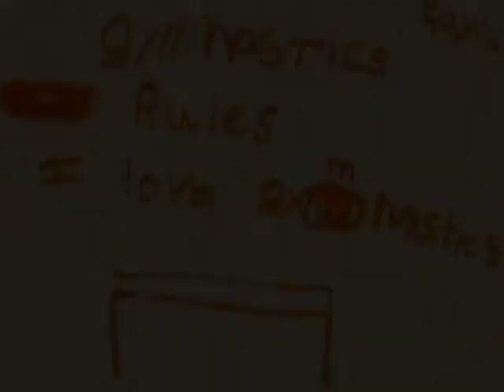Gym Song 1 Final.avi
Kayla Bass Gym Highlights